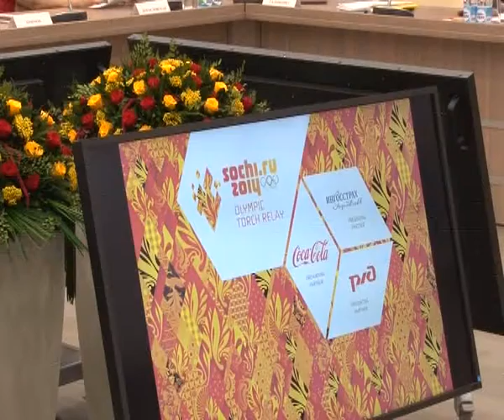Олимпийский огонь прибудет в столицу Чувашии 27 декабря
p western" margin-bottom: 0cm Уже завтра, 27 декабря в Чебоксары на специальном поезде прибудет главный символ XXII зимних Олимпийских игр 2014 года в Сочи  олимпийский огонь. Маршрут его путешествия, объединяющий главные достопримечательности города, составит более 30 км. Огонь по чебоксарским улицам понесут 160 факелоносцев. В организации Эстафеты Олимпийского огня также будут задействованы свыше 300 волонтеров, уже имеющих опыт проведения эстафеты огня Всемирной Универсиады-2013, проходившей через Чебоксары нынешним летом.